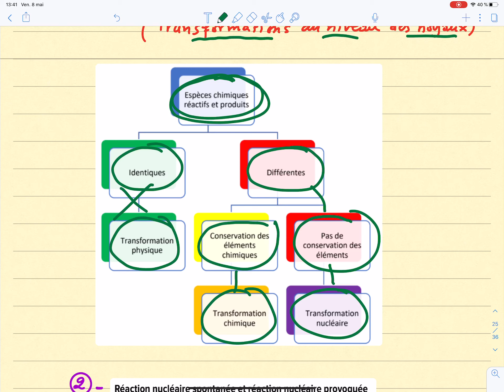Fission, Fusion et l’énergie d'une réaction nucléaire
Réaction nucléaire : Fission et Fusion et l’énergie d'une réaction nucléaire
BIOF Physique nucléaire - la décroissance radioactive , Noyaux, Masse et Energie ( Partie 7 )